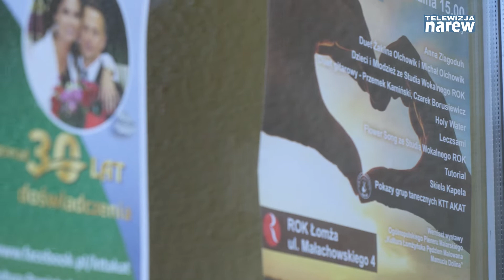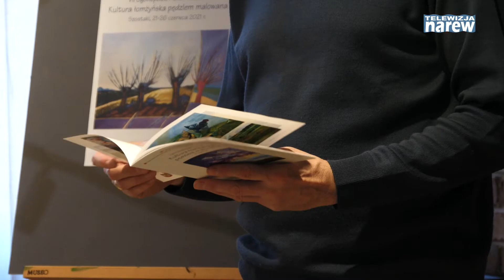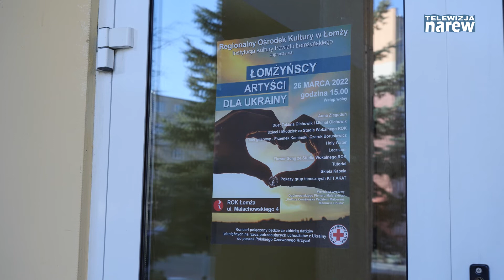Łomżyńscy artyści Ukrainie